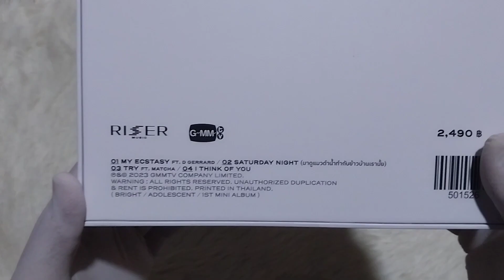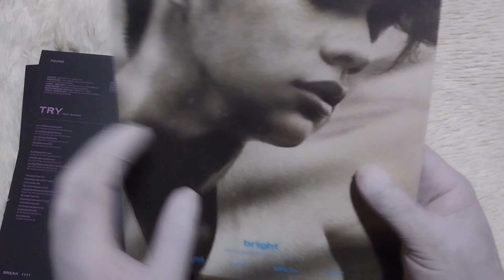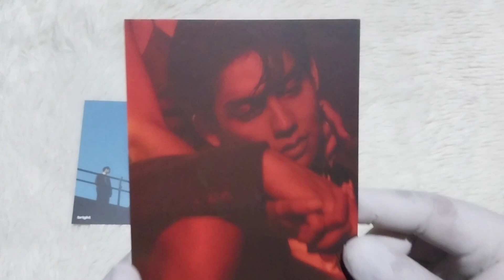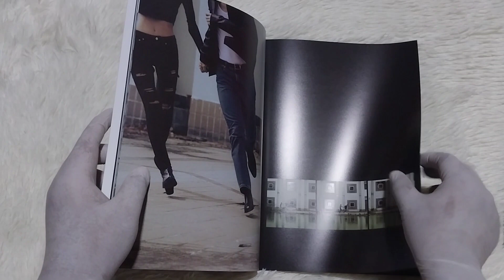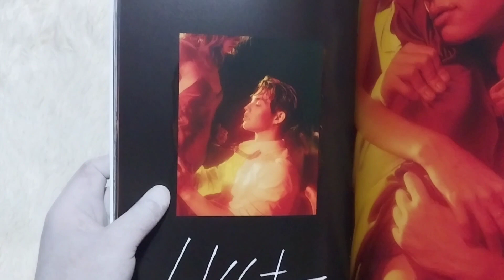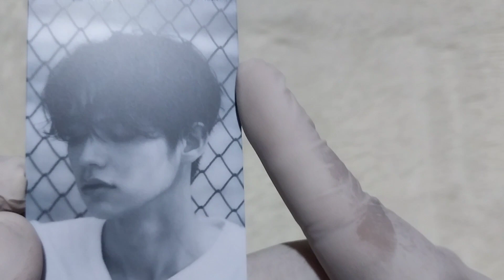Unboxing BRIGHT Mini Album 'ADOLESCENT' Boxset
Bright

Mini Album 'Adolescent'

This album comes with Photobook,CD-R,2 Photocards,Hat,4 Double-sided Lyrics Card & 2 Postcards.

Shop from Misstar Kpop Merch

I'll be back with new special unboxing videos ❤️